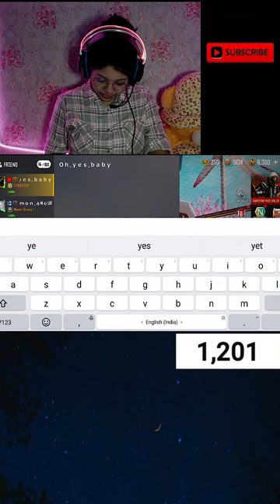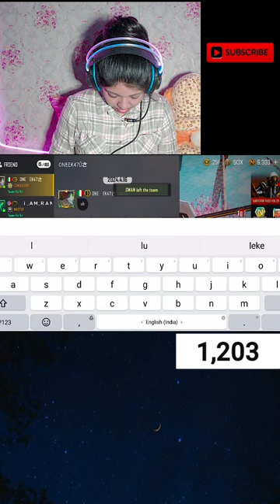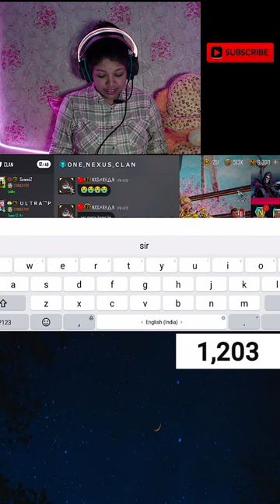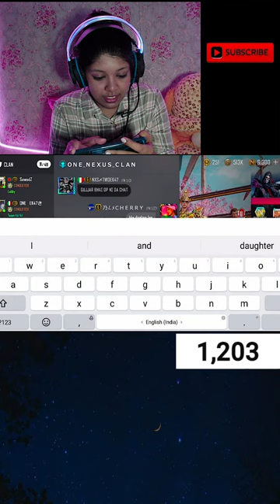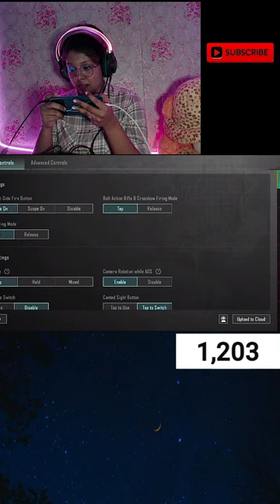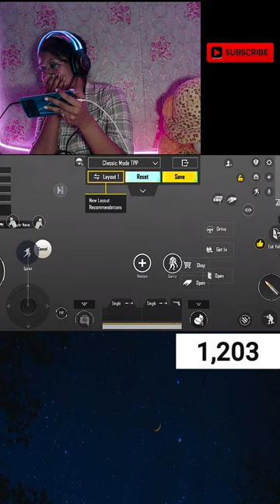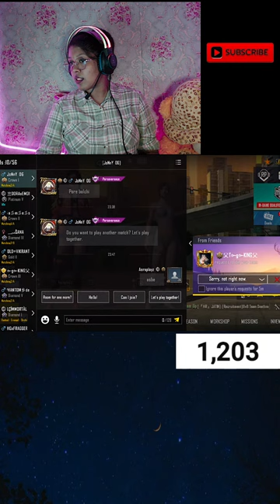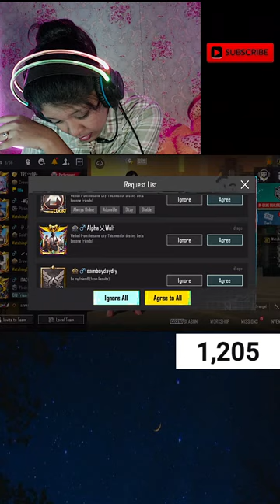Aj Hoga Kala Jadu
Welcome 🙏🏻to the Heart♥ pounding world of live gaming on @Aeraplayz " AERA PLAYZ ".
💰💰SUPPORT ME: (aeraplayz@kotak)

-- By Joining this channel to get access to the  perks and FREE MERCHANDISE 👕🧢